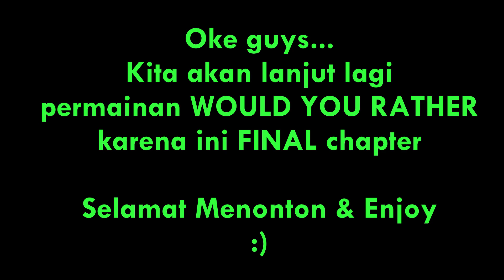FINAL !! PILIH MANA DITINGGAL atau DISELINGKUHIN BANG@TeguhSugianto !!?? 😭😭😭 WOULD YOU RATHER REAL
🍓Mohon Dukungannya untuk video ini ya teman-teman :D dengan cara :

🍋diTonton sampai habis karena di jamin SERU BANGET...
* Kalau ada SARAN langsung aja komentar di setiap video
Terimakasih~

🍒 BANTU DONASI :
LINK SAWERIA :

*IKUTI SEMUA MEDIA SOCIALku Yuk.